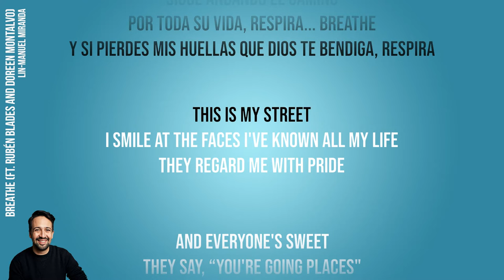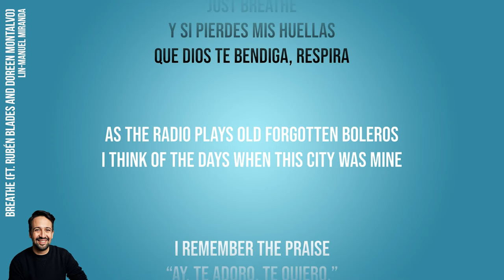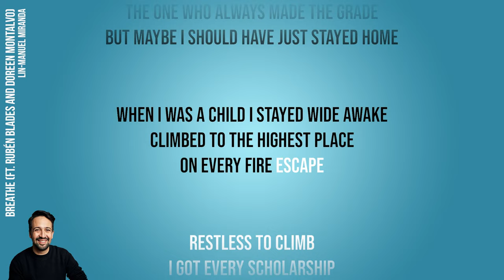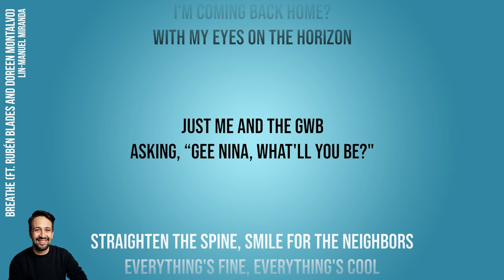Lin-Manuel Miranda - Breathe ft. Rubén Blades and Doreen Montalvo | SongJam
Sing along to the official karaoke instrumental of Lin-Manuel Miranda's Breathe.

Performers
Leslie Grace

Lyrics
Sigue andando el camino por toda su vida
Respira...
Breathe
Y si pierdes mis huellas que dios te bendiga
Respira
This is my street
I smile at the faces I've known all my life
They regard me with pride
And everyone's sweet
They say, “You're going places"
So how can I say that, while I was away
I had so much to hide?
“Hey guys, it's me
The biggest disappointment you know”
The kid couldn't hack it
She's back and she's walkin' real slow
Welcome Home
Just breathe
Respira
Just breathe
Respira
As the radio plays old forgotten boleros
I think of the days when this city was mine
I remember the praise
“Ay, te adoro, te quiero,”
The neighborhood waved
And said, “Nina, be brave”
And you're gonna be fine!”
And maybe it's me
But it all seems like lifetimes ago
So what do I say to these faces that I used to know?
“Hey, I'm home?”
Mira, Nina
Hey…
No me preocupo por ella
They’re not worried about me
Mira, allí esta nuestra Estrella
They are all counting on me to succeed
Ella sí da la talla
I am the one who made it out
The one who always made the grade
But maybe I should have just stayed home
When I was a child I stayed wide awake
Climbed to the highest place
On every fire escape
Restless to climb
I got every scholarship
Saved every dollar
The first to go to college
How do I tell them why
I'm coming back home?
With my eyes on the horizon
Just me and the GWB
Asking, “Gee Nina, what'll you be?"
Straighten the spine, smile for the neighbors
Everything's fine, everything's cool
The standard reply, “Lots of tests, lots of papers"
Smile, wave goodbye and pray to the sky, oh, god
And how do I dare to say...
Nina
Can I go in there and say
Nina
“I know that I’m letting you down?”
Nina